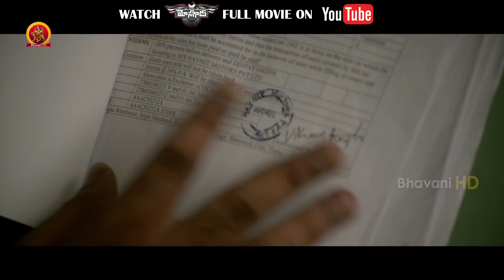Watch Mosagadu Full Movie On Youtube | కారుని కాపాడటానికి 30 మంది రౌడీలు | Natty | Nikitha | Ruhi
Watch Mosagadu Movie Scenes.

Starring: NatarajanSubramaniam, Ruhi Singh, Nikitha, Arjunan Nandakumar, Atul Kulkarni, Sharath Lohitashwa, Ramdoss and others.
Director: Taj
Producer: Rajasekhar Annabhimoju